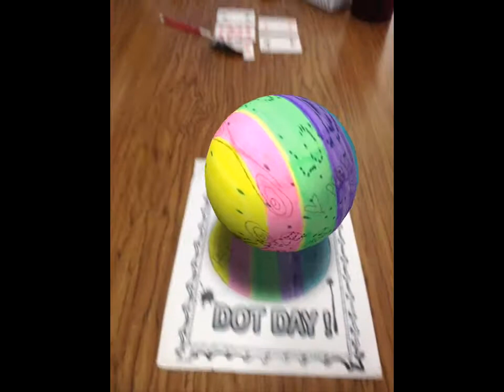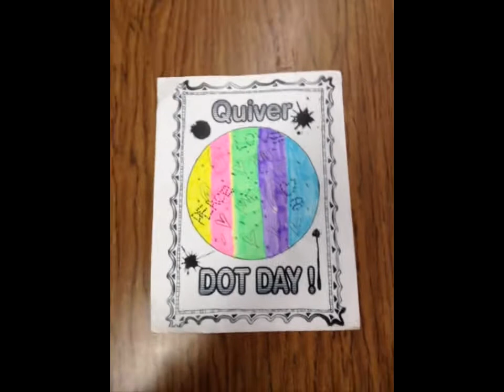Dot Video Earl